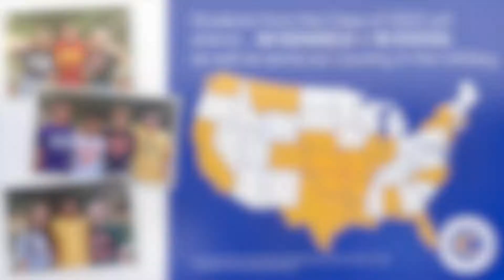Class of 2022